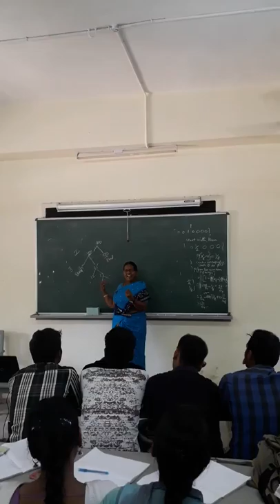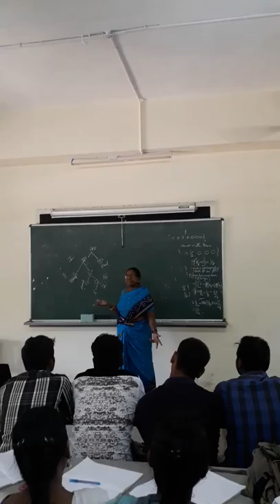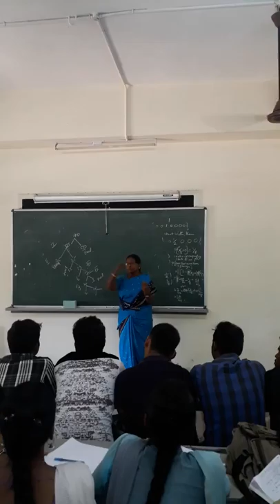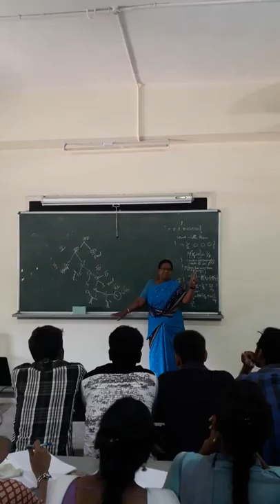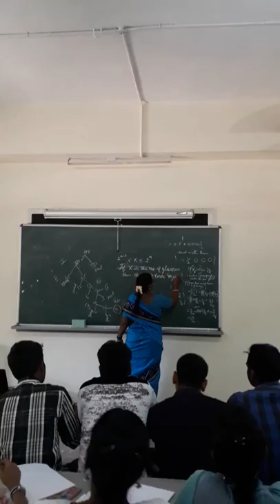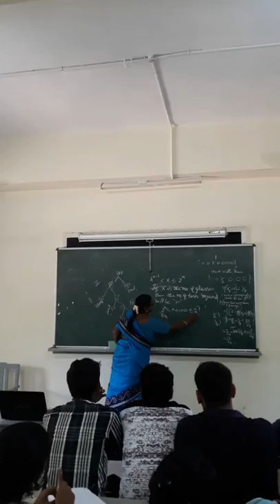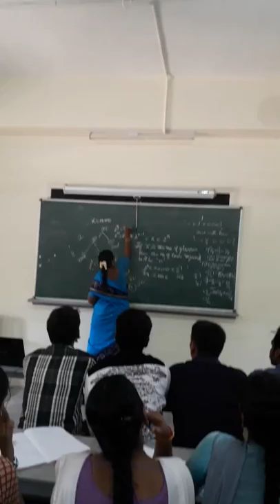PMA Internship Programme 2018 Professor Jeeva Lecture Part 2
This is second part of the short video made during the presentation of Professor Dr. M. Jeeva, Retired from Ethiraj College during the Internship Programme conducted by Pie Mathematics Association on 14th May, 2018.